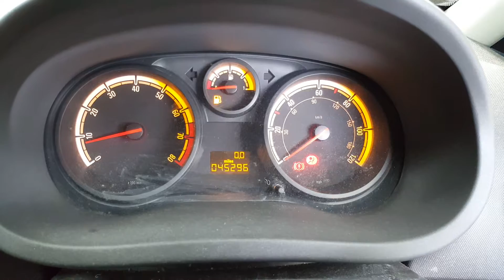(2010) Vauxhall Corsa 1.2 Petrol 16v Manual (Engine Code - A12XER) Mileage - 45,296